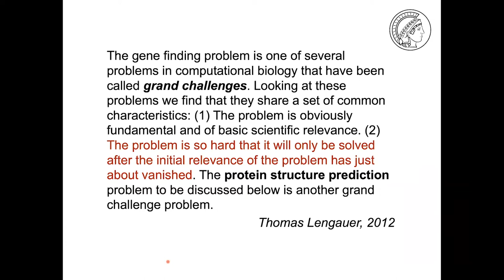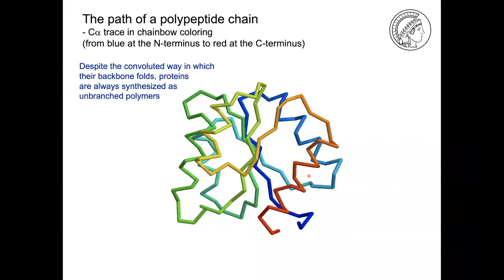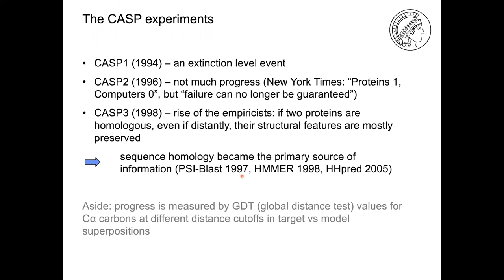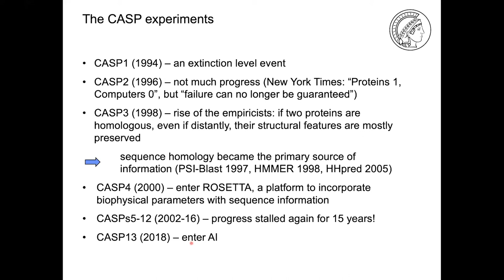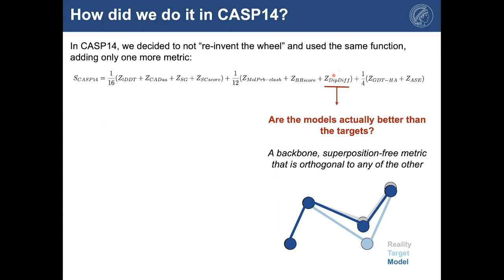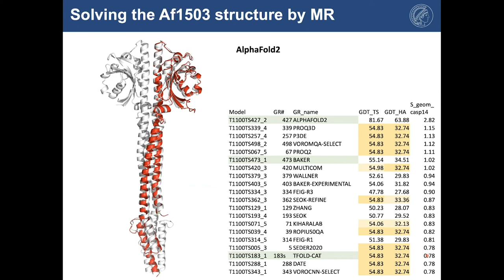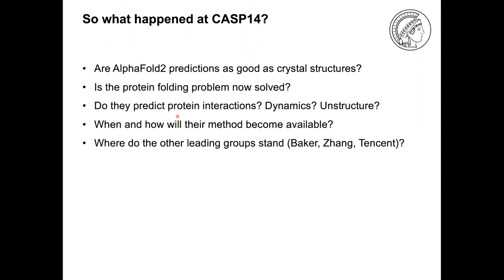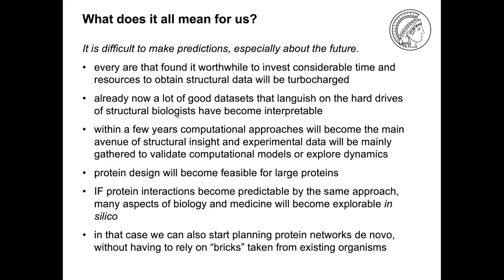Distinguished Speaker Seminar Series, part 1: The revolution in protein structure prediction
Presenter: Prof. Dr. Andrei Lupas

Abstract:
I was the assessor for high-accuracy models in this year's CASP experiment (Critical Assessment of Structure Prediction), in which computational groups try to predict the three-dimensional structure of proteins for which neither they nor the organizers know the answer at the time of prediction. For the first time in CASP history all targets ended up being high-accuracy targets, because one predictor (AlphaFold2) predicted structures at an accuracy that often rivaled that of experimental methods. I will cover as far as I can the main questions I am constantly asked: What happened at CASP14? Are AlphaFold2 predictions as good as crystal structures? Is the protein folding problem now solved? When and how will their method become available? Do they predict protein interactions? Dynamics? Unstructure? Where do the other leading groups stand (Baker, Zhang, Tencent)? I will also try to outline some thoughts about how this will impact Protein Science and the Life Sciences more broadly. I will try not to talk endlessly so we have time to discuss things.